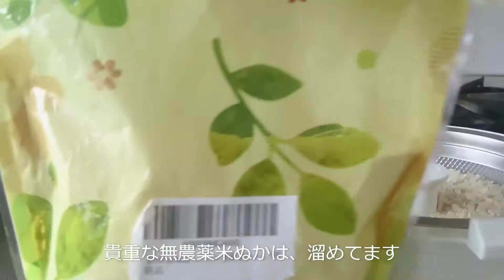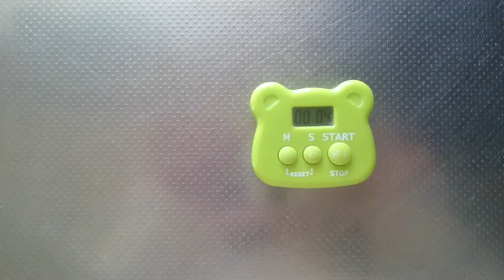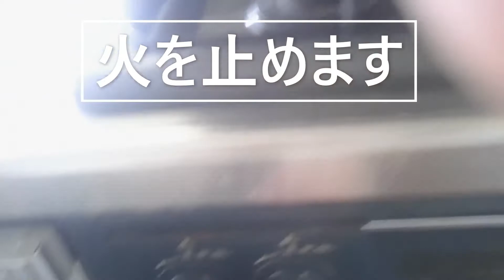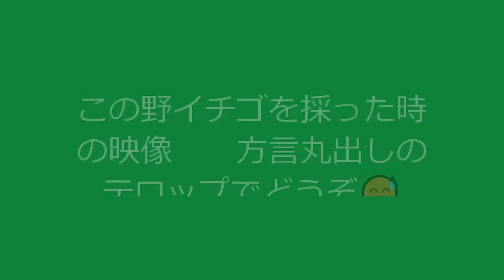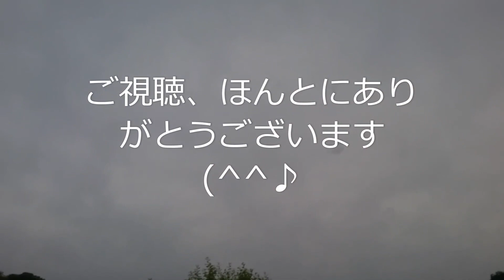【暮らしのvlog】土鍋ご飯/野イチゴ狩り/良く観るサイト/服は古着かハンドメイドメイン/洗濯は純マグネシウム粒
久しぶりに、ご飯気分だったので、土鍋でご飯を炊きました

無農薬玄米を精米して、土鍋で炊きます

ハトムギと麻の実も入れて

水は、山から汲んできた水

浸水に10分以上

沸騰に、６～８分

沸騰したら、弱火にして、１２分

火を止めて15分蒸らしたら、混ぜて完成✨✨

納豆と、高菜炒めと、凍らせ豆腐とコンニャクの煮物で、美味しく頂きました

今が旬の、美味しい野イチゴ

アメブロでは、スピリチュアル系や、真実系のブログを読んでます

YouTubeでは、vlogや、スピリチュアル系、猫の動画拝見させていただいてます

洗濯は、洗剤代わりに、純マグネシウム粒を洗濯ネットに入れて、ファスナーが壊れても大丈夫なように、ミシンで、ぐるりと縫った、自作マグちゃん使ってます

服は、古着かハンドメイドが多いです

エコだし、品質がいいのに安くて、掘り出し物が、多いから好きです♡
でも、古着で買うことすら、最近は減ってます

断捨離が、一番したいかも

今回は、編集に、なぜか4時間近くかかり、気付いたら０時でした😂

【３０代実家暮らし】
諸事情により、実家暮らしです

置いてくれてるだけで、ほんとにありがたいなと思っています。

夢は、自立して、のびのびと自分の家で、生活することです

早く実現しよう